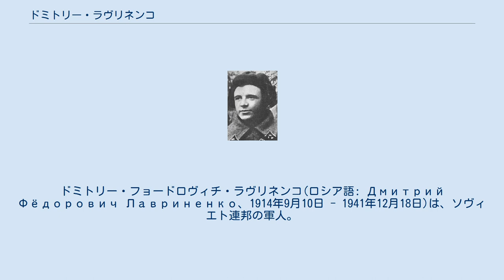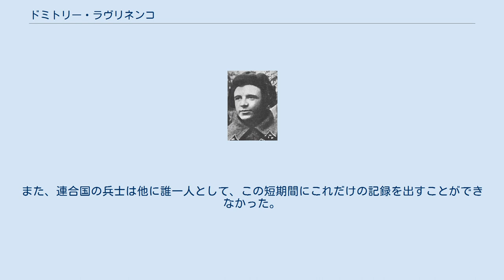ドミトリー・ラヴリネンコ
ドミトリー・フョードロヴィチ・ラヴリネンコ(ロシア語: Дмитрий Фёдорович Лавриненко、1914年9月10日 - 1941年12月18日)は、ソヴィエト連邦の軍人。
最終階級は親衛上級中尉。
 クバーニ・コサック軍の血を引くラヴリネンコは、1914年9月10日にロシア帝国クバン州に生まれた。
1938年5月にウリヤノフスク戦車学校を卒業した彼は、ソ連のポーランド侵攻やベッサラビア併合に従軍した。
 1941年、ナチスドイツによる侵攻で独ソ戦が始まるとT-34/76を任されたラヴリネンコは58両ものドイツ側の戦車や自走砲を撃破し、ソ連陸軍内で最も成果を上げた戦車エースとなった。
この記録はドイツによるバルバロッサ作戦展開中、T-34を受領してから彼が死亡するまでの僅か2ヵ月半でなされたものである。
 1941年12月18日、ラヴリネンコはゴリュニの村を解放した。
しかし直後、ドイツ軍による激しい砲撃が村に加えられた。
彼はその時、村を解放した旨を第17装甲旅団の司令官に報告するため、T-34の車外に出ていた。
そのため彼にドイツ軍が放った迫撃砲弾の破片が直撃し、ラヴリネンコは戦死した。
 1990年5月5日、ラヴリネンコはソ連邦英雄に列せられている。
 ラヴリネンコによる戦車撃破数は、同時期に活躍したドイツのミハエル・ヴィットマン(戦車138両、対戦車砲132門撃破)やオットー・カリウス(戦車150両撃破)に比べると少ない印象を持つ。
しかしこれは、他の戦車エースが大戦を通して打ち立てたものに対し、ラヴリネンコは前述の通り2ヵ月半で打ち立てたものであるためである。
また、連合国の兵士は他に誰一人として、この短期間にこれだけの記録を出すことができなかった。